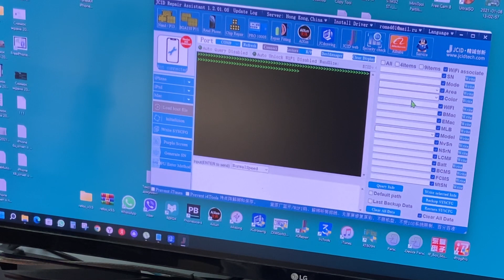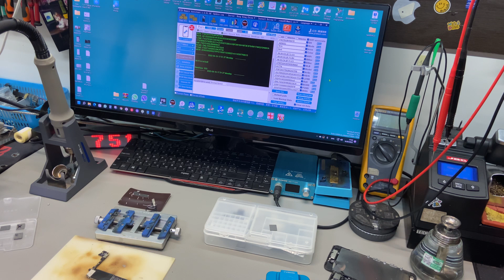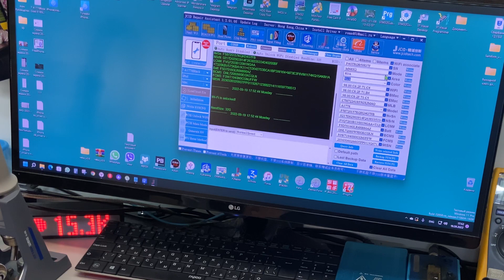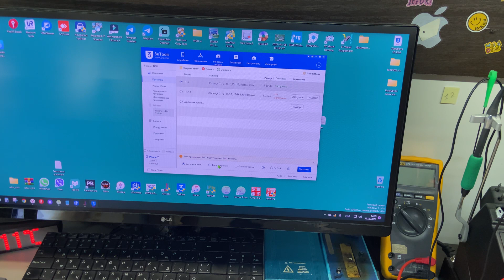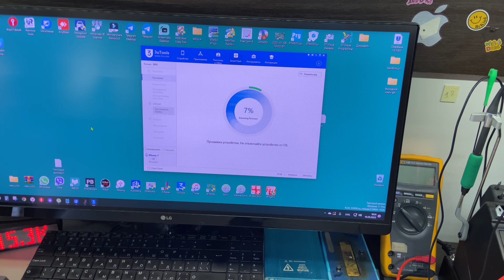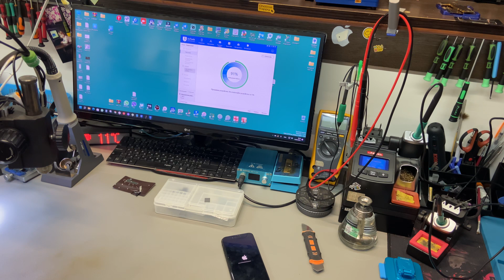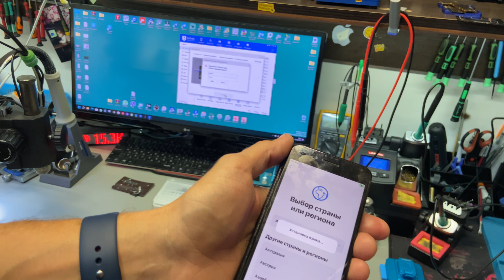Как достать mac address/ wifi address/ bt address Если микросхема неисправна 2022-JC p7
Неисправна  микросхема  NANAD. Можно вычитать данным методом.
Процедура в данном видео ролике может получится не с первого раза, видео не является учебным пособием, все что вы захотите повторить полностью на вашей ответственности.
Для увеличения память понадобится дорогостоящее оборудование

✅ Программатор JC P13 покупал у дилера JCID

Ну и самое важное правильные руки
🚀  Отправить на ремонт: